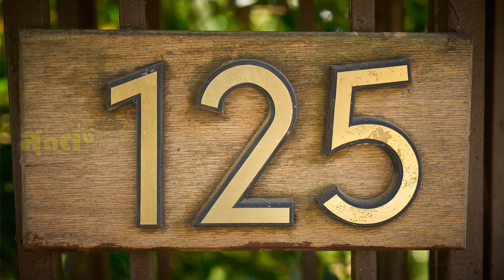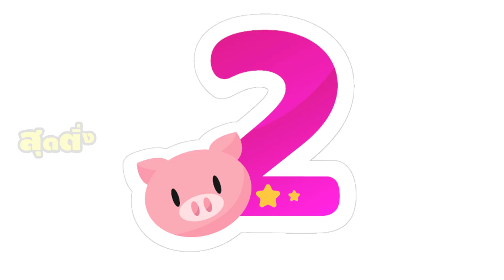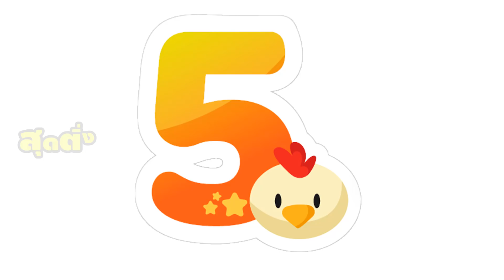ตำราโบราณว่าไว้ เลขที่บ้านอะไรอยู่แล้วรวย จะมีสุขหรือมีทุกข์